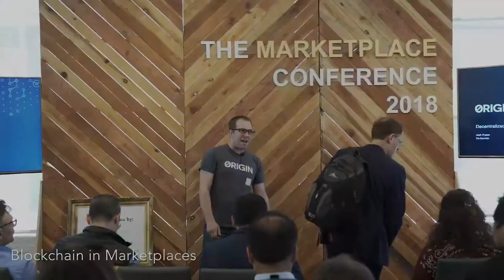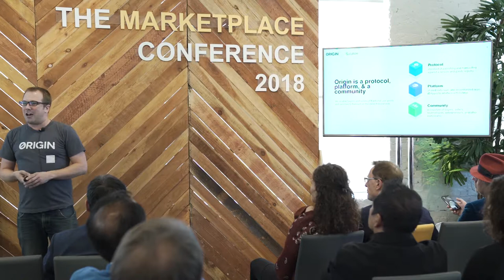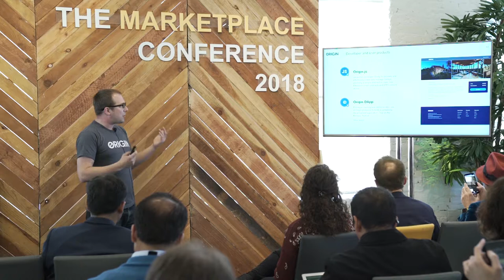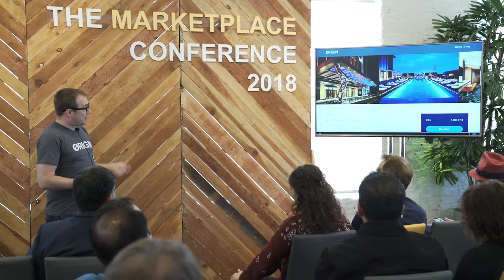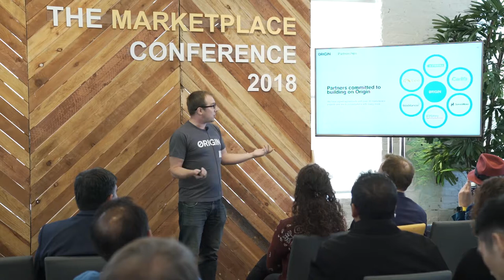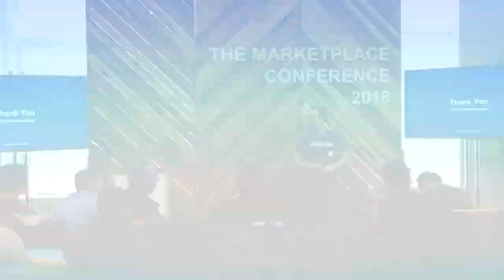"Blockchain in Marketplaces" - Josh Fraser, Origin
Blockchain in Marketplaces
- Josh Fraser, Co-Founder, Origin

The first annual Marketplace Conference, hosted by Speedinvest and Crux Capital, united marketplace founders, VCs, and subject matter experts to discuss the present and the future of marketplaces and network effects.